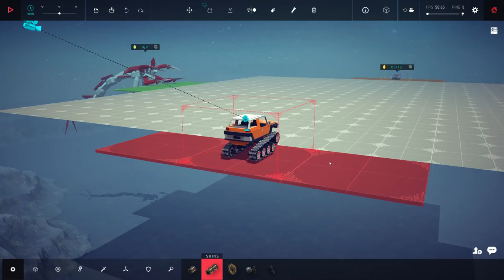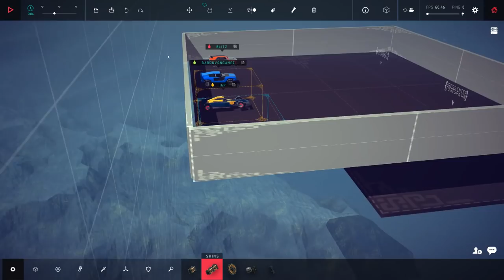Besiege Multiverse - Epic Pirate Ship Battles & High-Flying Car Stunts! - Besiege Multiplayer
Welcome back to the Besiege Multiverse! Today in Besiege we're doing some car stunting and ship-based battles. The Besiege Multiverse is the newest major expansion in Besiege which finally allows for multiplayer gameplay and map creation in Besiege! This is by far Besiege's biggest update and changes the games landscape drastically.